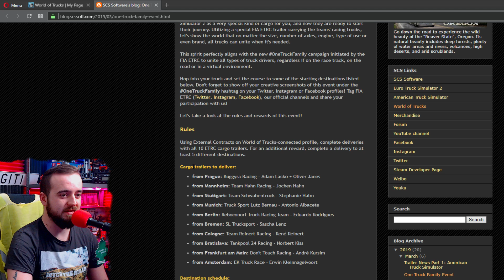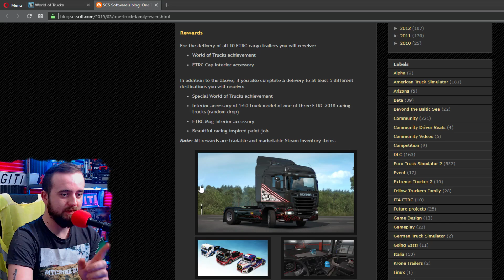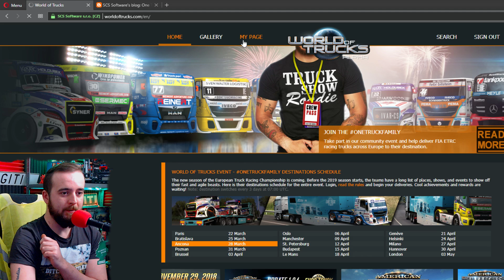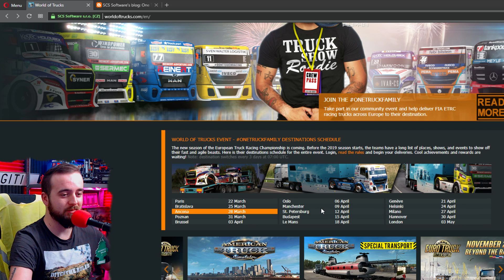Na czym polega One Truck Family Event?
👔O MNIE

Prosty dorosły facet, który lubi "pograć w komputer" i przy okazji porozmawiać z ludźmi na każdy temat.
Kocham grać w symulatory zwłaszcza w Euro Truck Simulator 2, Farming Simulator lub w dobrą grę przygodową.

Aktualnie zbieram na upgrade narzędzia pracy czyli komputera, dziękuję bardzo za każdą złotówkę!❤️

⛔️REGULAMIN

📌Nie obrażaj mnie i innych.
📌Nie proś o moda, mamy już zespół.
📌Nie reklamuj swojego kanału i innych.
📌Nie rób niepotrzebnego spamu (dużo emotikon i CAPSLOCK)

Za złamania któregoś punktu grozi TIMEOUT, a następnie BAN.

Przy zakupach użyj kodu 3% cashback GITI

🖥️ KOMPUTER
►RAM: 16 GB: HyperX 8GB 2133MHz Savage Black CL13 (4x4096)
►GRAFIKA: Gigabyte GeForce GTX 1060 Windforce OC 6GB GDDR5
►PROCESOR: Intel Core i7-7700 CPU 3.60GHz
►MOTHERBOARD: Gigabyte GA-H270-HD3
►CHŁODZENIE: Silentium PC Spartan 3
►ZASILACZ: CORSAIR VS 550W

 🕹️ AKCESORIA
►MONITOR:  AOC32G1 i 24 CALE SAMSUNG
►KONSOLA: PS4 Pro
►MIKROFON: Shure SV 100
►MIKSER: Behringer Xenyx 502
►RAMIE: Rode PSa 1
►KAMERKI: Logitech C920 PRO /Logitech C920
►KIEROWNICA: LOGITECH G29
►STOJAK NA KIEROWNICE: Wheel Stand Pro
►SŁUCHAWKI : HyperX Cloud I
►KLAWIATURA: GENESIS Thor 200
►MYSZKA: GENESIS GX75
►KRZESŁO: MARKUS (IKEA)
►INTERNET: 240/20